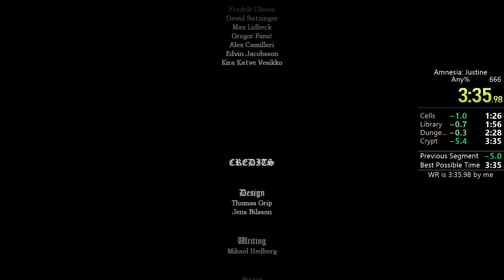Amnesia: Justine | Any% Speedrun in 3:35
Can go a little bit lower, but I'm satisfied and done with this category :)